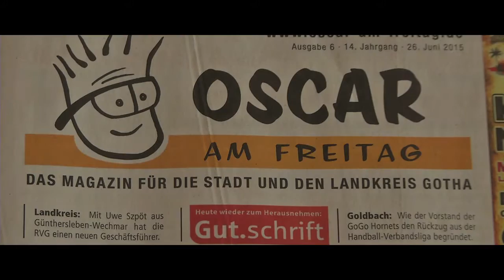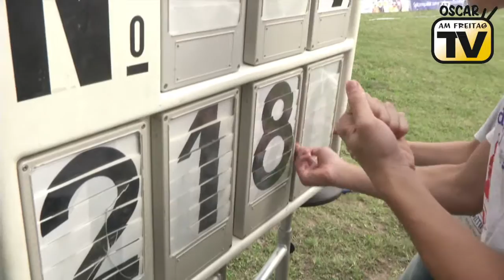Das 20. Gothaer Schloss-Meeting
Es war ein gelungenes Jubiläum – so viel steht fest! Kein Regen, viele Zuschauer und dazu tolle Kugelstoßer mit Super-Leistungen. Der Beweis: der neue Meeting-Rekord von David Storl!